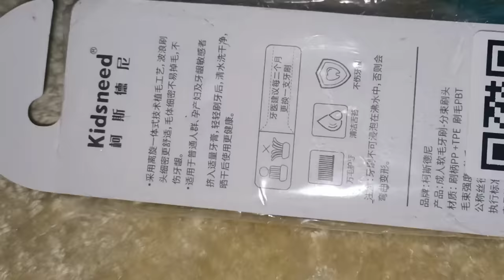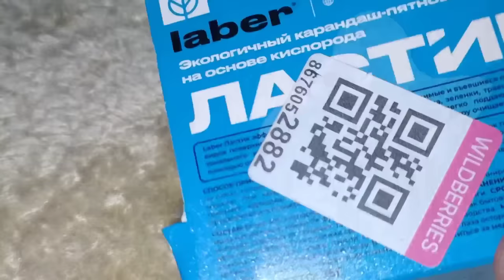ПОКУПКИ ВАЙЛДБЕРИС И ОЗОН. ВЫВОДИМ ПЯТНА ОТ ОДУВАНЧИКОВ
ВСЕМ ПРИВЕТ!!!
В этом видео покажу удачные покупки на вайлдберис и озон. Для детей, для дома и многое другое!